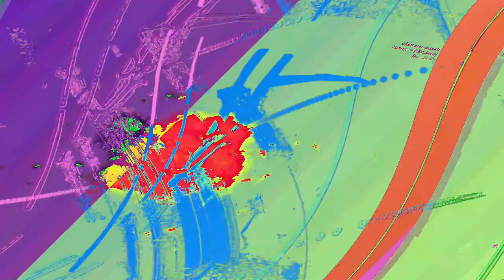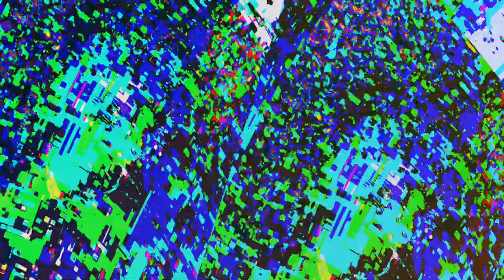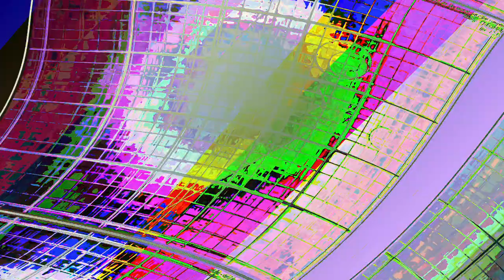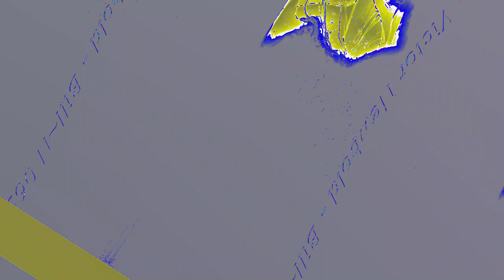[EPILEPSY WARNING] Movie 23 06 11 21h48m28s